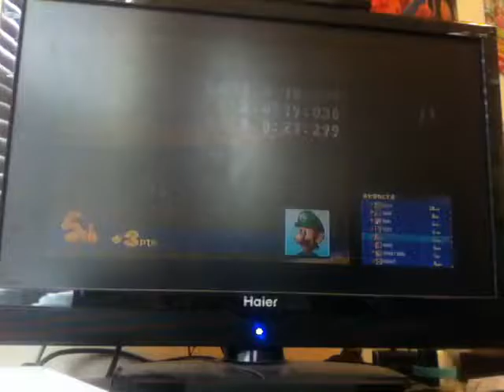Mario Kart DS- Shell Cup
Here's another episode of Mario Kart DS, when we did the Shell Cup and I restarted the cup because I got 5th in Mario Circuit 1 because I knew I was going to lose the cup! Good thing is that I got first place overall! Banana cup coming Friday!